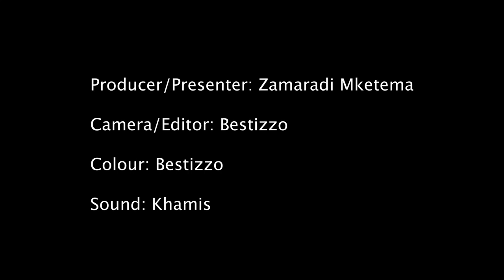EXCLUSIVE: NANCY SUMARI afungukia Maisha yake/Mume wake/changamoto za kuolewa na mtu mwenye mtoto